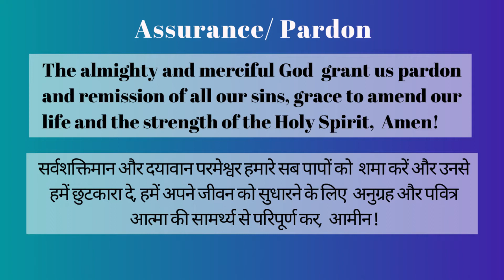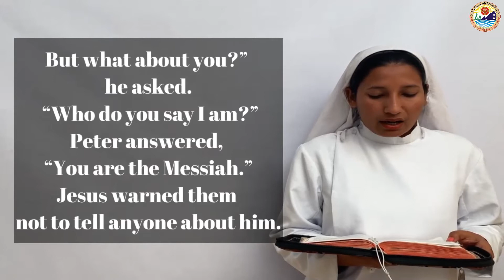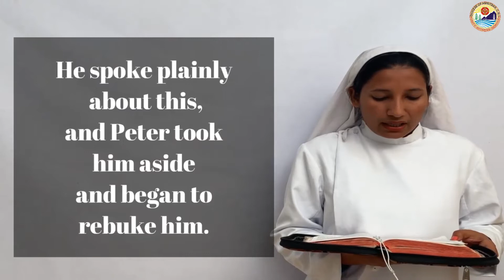Sunday Online Service 28th-February-2021, Diocese of Amritsar, CNI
The full video recording of the service conducted by the Most Revd. Dr. Pradeep Kumar Samantaroy Bishop , Diocese of Amritsar, CNI. This service was dedicated to Diocesan Clergy fellowship.

Congregational Song  led by Ps. Peter Hans & Praise and Worship led by Rev. Nathaniel and Team. Pre-Worship Song by Rev. Hemant Digal and Poetry by Rev. Stephan Masih.

Around 150 worshippers from Punjab, Himachal, Jammu and Kashmir, and other parts of India joined in the fellowship.